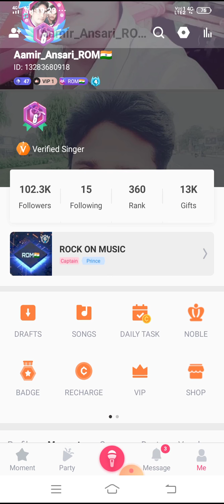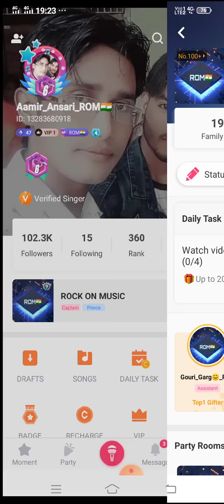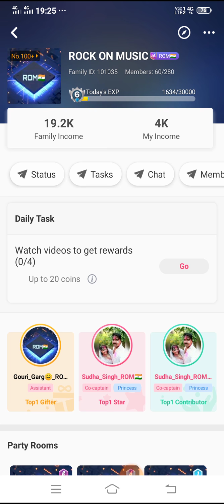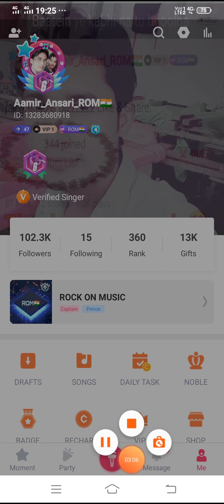Starmaker | singing app | Family join info | system notification | captain ko kaise pata chalega ?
New system, ab captain ko pata chalega ki kab kisne kisi members ki request accept ki ,
Aur kiski accept ki,
Starmaker ke notification system me captain ke paas notification aayega,

Family tree task | Family battle task kaise Complete Karen.